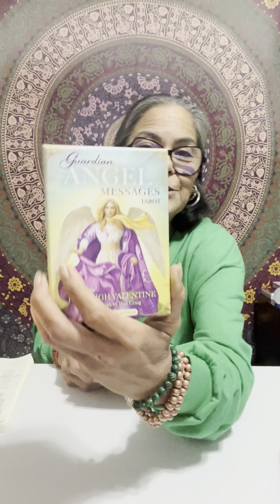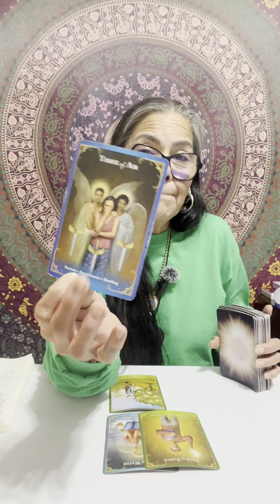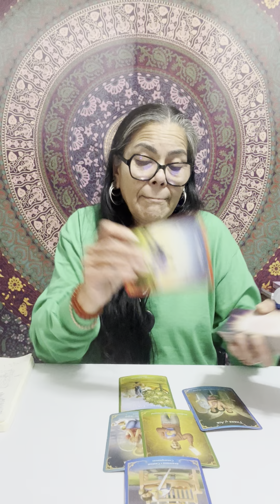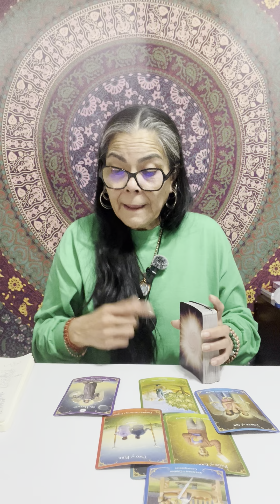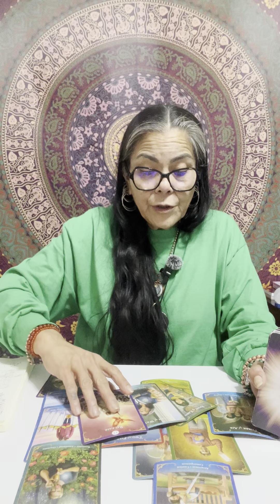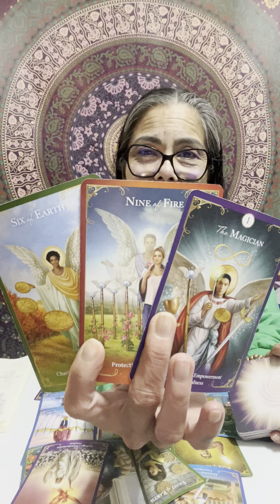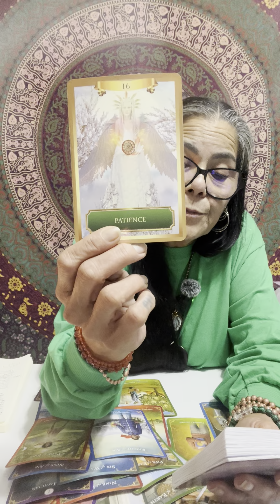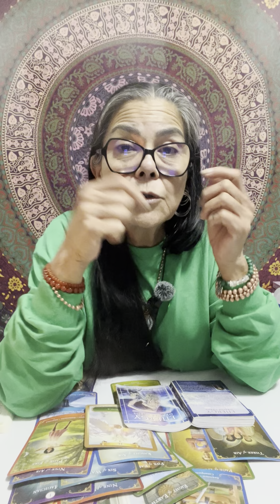Leo, Let Go Of The Anxiety & Be Flexible A Mid-Week Message🪬☀️🌙✨🧿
***Hi Darlings,